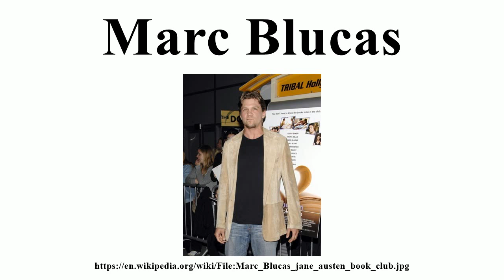Marc Blucas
Image-Copyright-Info
Author-Info:   Rachael Purdy

Image-Copyright-Info